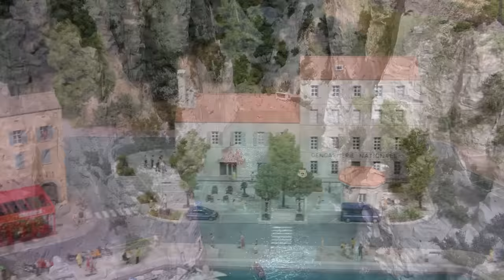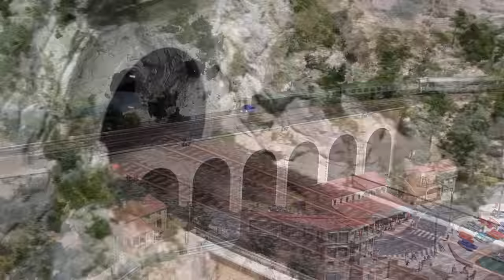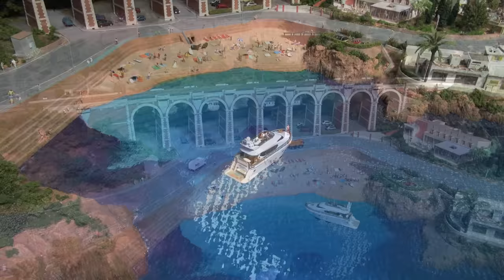Le Plus Grand Réseau de Trains Miniatures Ho de la Côte d'Azur Superb rail network in French Riviera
Mini World Côte d'Azur est le 2ème parc de miniatures animées de France après Mini World Lyon. De Marseille à Nice en passant par Saint Tropez, la Côte d’Azur y est reproduite en miniature sur 2.000 m2. Les trains représentent une grande partie de la maquette ou les locomotives tractant les grands trains de voyageurs et les convois de trains de Fret évoluent sur un immense réseau à l’échelle Ho 1:87, le train bleu circule également à l’époque de la vapeur. Sur le principe d’un réseau ferroviaire, les visiteurs pourront découvrir une centaine de scènes de vie quotidienne reproduites en miniatures et découvrir le patrimoine et l’histoire de toute la Côte d’Azur à travers 10.000 personnages et d’innombrables maquettes avec une mise en scène époustouflante, toute en sons et en lumières. Une immersion totale dans un univers magique du ferroviaire et des grands trains, entrecoupée d’une fête des lumières toutes les heures. Préparez-vous à un voyage insolite et plein d’humour à la découverte des mondes miniatures et du train entre projections, jeux de lumières et atmosphères sonores et olfactives, promenez-vous entre les magnifiques paysages et sites emblématiques de la côte d’azur entre Marseille et Toulon pour une arrivée à la gare de Nice. Le parc est situé dans le centre commercial « L’Avenue 83 » à La Valette-du-Var.

Built entirely indoors over more than 2,000 m², Mini World Côte d’Azur is the largest animated miniature park in France ! This leisure park is suitable for all ages and offers an immersion into huge mini worlds full of enchantment and humor. City, mountain, countryside. dedicated to the city of Toulon, Marseille et Nice and its Miniature Festival of Lights, awaits you with spectacular scenography to make you (re) discover the highlights of Côte d'azur in French. A wonder of the world in miniature, Mini World Côte d'azur largest model railway in the French and one of the most successful tourist attractions in Toulon. On the 2000 m² large layout, far more than 50 trains and cars move about. A wonder of the world in miniature.

Vidéo en cabine en début de film avec l’autorisation de Mini World côte d’azur.